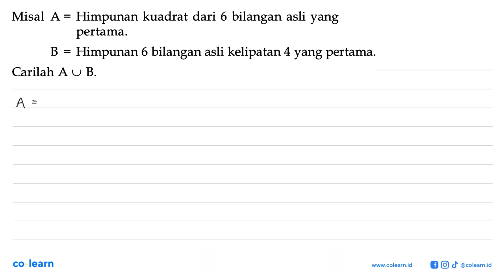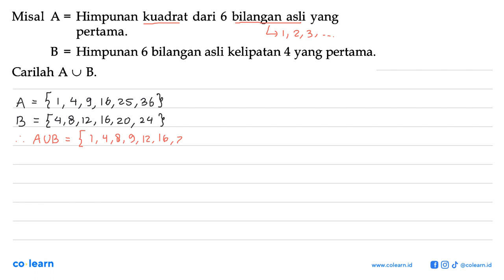Misal Himpunan kuadrat dari 6 bilangan asli yang A = pertama. Himpunan 6 bilangan asli kelipatan ...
Misal Himpunan kuadrat dari 6 bilangan asli yang A = pertama. Himpunan 6 bilangan asli kelipatan 4 yang pertama. B = Carilah A @ B.

Topik atau Materi: Penggunaan Diagram Venn untuk Irisan dan Gabungan Himpunan - HIMPUNAN - ALJABAR - Matematika Kelas 7 SMP - KTSP

Sumber Soal: Matematika Kelas 7 Edisi 4, KTSP, AW, 2008 , Depdiknas

00:00 : Bedah Soal
01:00 : Konsep, rumus dan pengertian Penggunaan Diagram Venn untuk Irisan dan Gabungan Himpunan
01:18 : Langkah penyelesaian soal
00:24 : Jawaban akhir
00:54 : Penutup